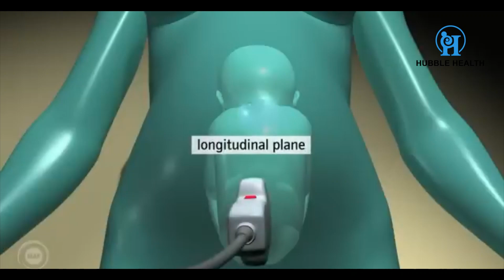Fetal Neurosonography पेट में पल रहे बच्चे के दिमाग के विकास की जाँच क्या है फायदे, कब करायें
Dr. Aditya Misra
MBBS(Gold Medalist), MD(Gold Medalist)
Visiting Fellow & Clinical Oberverships:
Nanavati & Hinduja Hospitals, Mumbai,
Kings College of London, UK,
Stanford School of Medicine, USA

Dr. Aditya Misra is head consultant at Hubble Diagnostics & fetal Medicine Centre. He is MD in Radio- diagnosis. His dissertation topic was ‘Color Doppler evaluation of fetus in high risk pregnancies.

Dr. Mishra received plethora of honors and accolades. He received 11 gold medals in graduation and was awarded trophy for Best All Round Student in 2009. He had distinction & honors in many subjects. He also
bagged gold medal in his Post Graduate (MD) university exams.

After completing MD, Dr. Misra went to Mumbai and did observership and visiting on-site fellowship in various hospitals as Nanavati Hospital, Hinduja Hospital, Tata Memorial Hospital & KEM Hospital. He got his initial training in fetal medicine under Dr. Chander Lulla, Mumbai.

His passion for attaining world class expertise motivated him for visiting clinical observership at Kings college, London. There he got training under Prof. Kypros Nicholaides. He learned precisions of fetal echo from Prof. Lyndsey Allen. Professor Kypros Nicholaides is pioneer and world authority in fetal medicine.

Dr. Misra did visiting clinical observership in various subspecialties of radiodiagnosis at Standard school of medicine, U.S.A. He has 18 publications in various indexed national & international journals. He is life member of SFM & IRIA
Dr. Misra is Professor in Radiodiagnosis currently working in Kanpur, U.P.